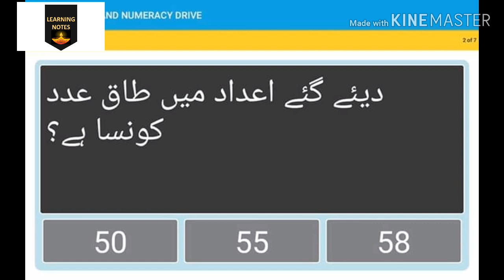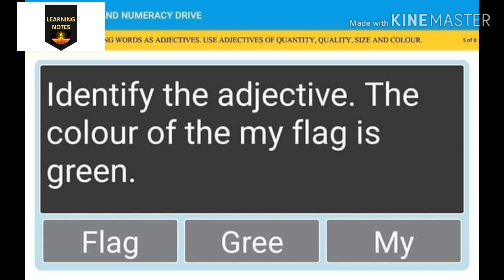MEA's LND Test Tab Questions 2019 Part 2 Leaks || (for Govt Primary Schools)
Lnd test